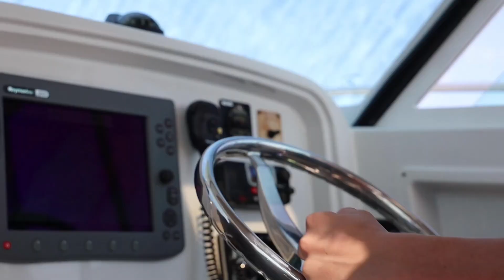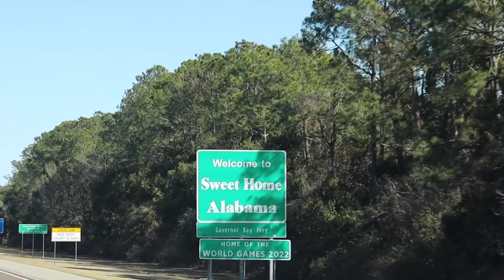Help... My Spouse Won't Go RVing!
Join the most supportive RV community ever by becoming a KYD Insider! Get Traveling Ginger with your welcome package, access to monthly livestreams, private Facebook group and meet-up invites!

Aaron & Jocelyn book - The Argument Hangover

When we meet people on the road, we learn that there is usually one person spearheading the whole "RV thing." In fact, there is usually one person in the family that finds and watches KYD. Sometimes, a spouse or the rest of the family joins in later. The same can be true for RVing. In some cases, it's difficult to get everyone "on board," so we wanted to share some ideas to help your whole crew align on the same RV vision (or not). This week, we were lucky enough to connect with Aaron and Jocelyn Freeman, otherwise known as the New Power Couple. If you're interested in watching the entire webinar, click the link above. *This was recorded for KYD55, our 55-day healthy habit challenge. But so much of the ideas shared are applicable to all relationships, so we think it's a good watch for everyone!

New to RVing? The learning curve is steep but doesn't have to be long. Get access to RV courses, expert webinars, podcasts, live calls and RV like a pro from day 1! Let's get out there, together!